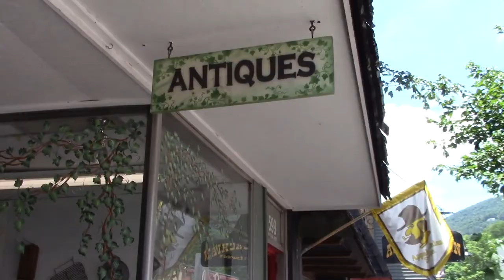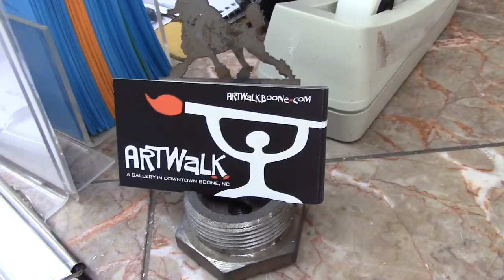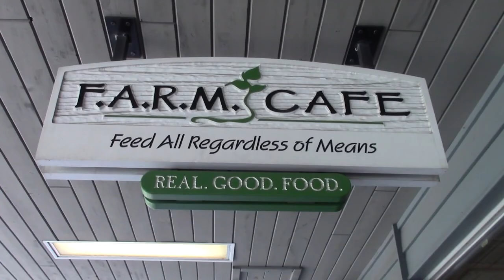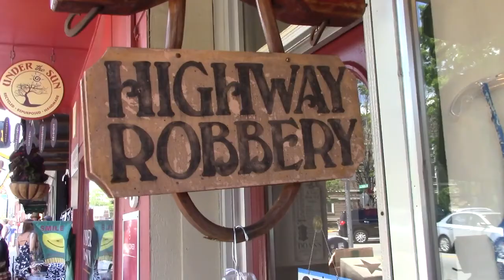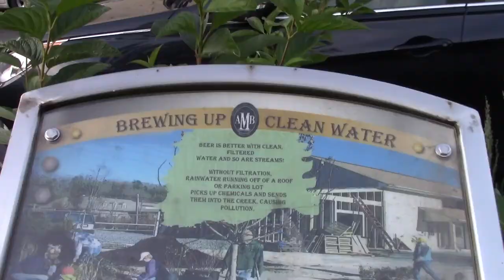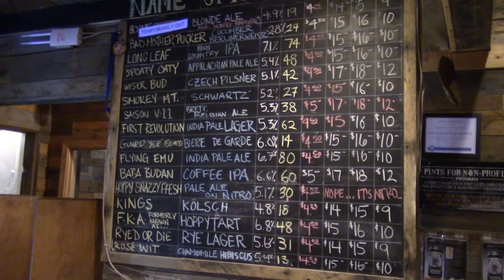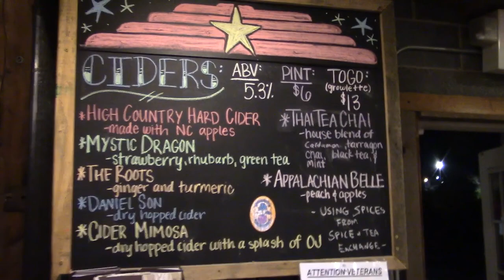Boone, NC Downtown City Walk/Appalachian Mountain Brewery/Local Herbs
The town of Boone sits in Watauga County atop the beautiful Appalachian Mountains of
North Carolina. Serving as the county seat and market town, Boone is also home to
Appalachian State University. Our town gets its name from the famous pioneer and
explorer, Daniel Boone. The Town of Boone was incorporated in 1872 and now has reached
a population of 18,280 people. At 3,333 feet above sea level, Boone sits at the highest elevation
of any town its size east of the Mississippi!

Summertime in Boone usually consists of temperatures no hotter than 76°F. Noticeably
cooler than surrounding lowland areas, Boone may be just the place to escape the heat of a
Carolina Summer. Winters in Boone are also colder than most. The regular snowfall provides
perfect opportunities for wintry sports!  Located off the breathtaking  Blue Ridge Parkway,
Boone offers a four season playground for families and adventure seekers alike.

Just miles away from Grandfather Mountain, Boone is known as one of the best outdoor
adventure destinations in the Southeast. Boone boasts charming local businesses as well as a
progressive school system that has been consistently rated for it’s excellence. The strong sense
of community and natural beauty makes Boone stand out as one of the best places to visit and live.

The Appalachian Mountain Brewery
Appalachian Mountain Brewery's mission is to sustainably brew high quality beer, support local non-profits and help our community prosper. Our mission is simple: sustainability, community and philanthropy.

There I have some of the products I love and use.

► SUPPORT FOR FREE by shopping

FB Earthwiseme
FB Traveling Herbalista
FB Dulce Outdoors

► Camera Gear I use

EarthWiseMe / Traveling Herbalista is a participant in the Amazon Services LLC Associates Program, an affiliate advertising program designed to provide a means for sites to earn fees by linking to Amazon.com and affiliated sites. By using these links, I will make a small percentage of your purchase, even if you buy something else-and it won't cost you anything!

The Content is not intended to be a substitute for professional medical advice, diagnosis, or treatment. Always seek the advice of your physician or other qualified health provider with any questions you may have regarding a medical condition. Never disregard professional medical advice or delay in seeking it because of something you have read on this Website.

Thank you for your continued support! XO